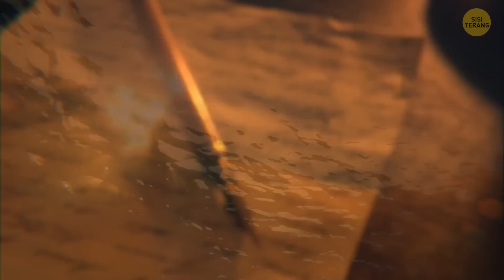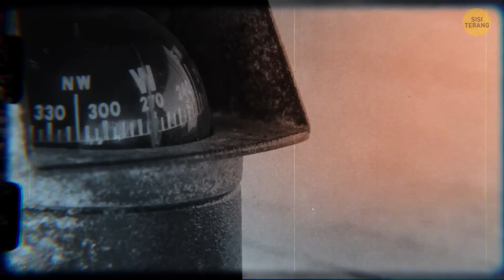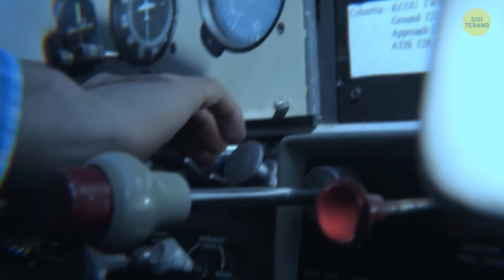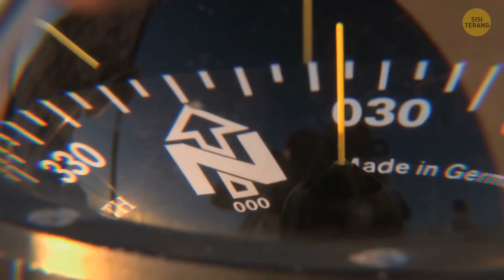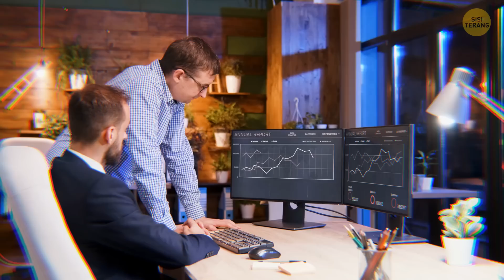Kenapa Segitiga Bermuda Enggak Pernah Tercantum di Peta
Atribusi menurut #16:
Kredit:

Segitiga Bermuda adalah salah satu tempat paling misterius di Bumi. Ilmuwan masih belum bisa memperkirakan berapa jumlah kapal dan pesawat yang hilang di sana. Dan ini bikin kita terus penasaran apa hilangnya kapal dan pesawat itu karena kesalahan manusia atau fenomena cuaca. Segitiga Bermuda enggak tercantum di peta dunia mana pun dan enggak punya batas yang pasti. Legenda tentang area ini dimulai sejak abad ke-15, dan salah satunya ada kaitannya dengan Christopher Columbus!